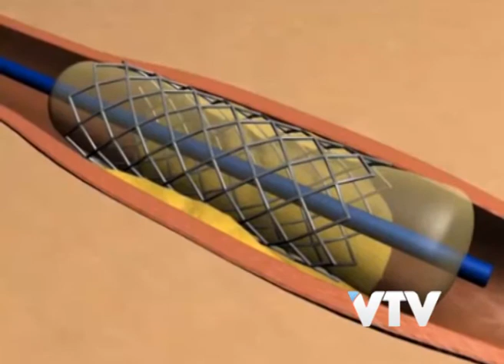VTV NOTICIAS: MUÑIZ STENTS